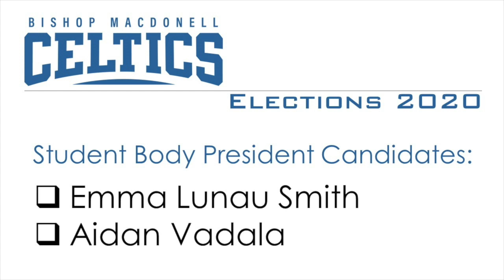Elections 2020 Bishop Macdonell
Campaign videos for Student Body President and Student Senator for Bishop Macdonell, school year 2020/2021